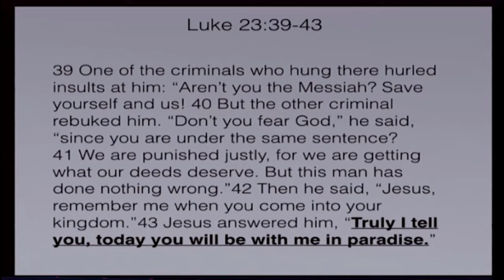Last Words: Today You Will Be with me in Paradise - April 2, 2017